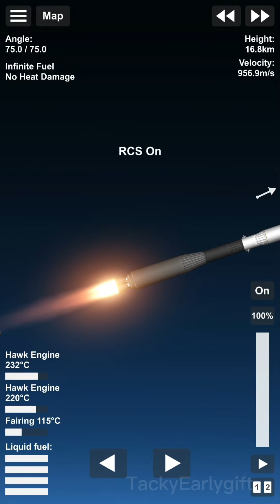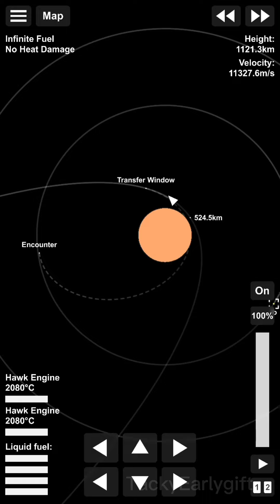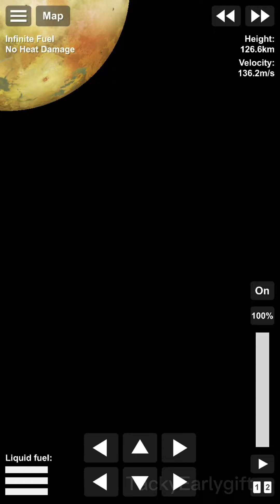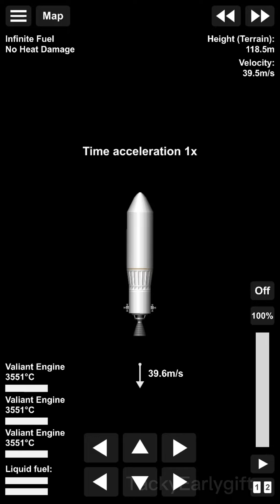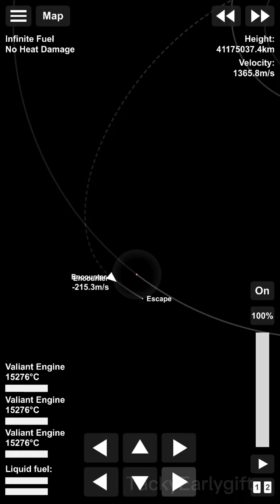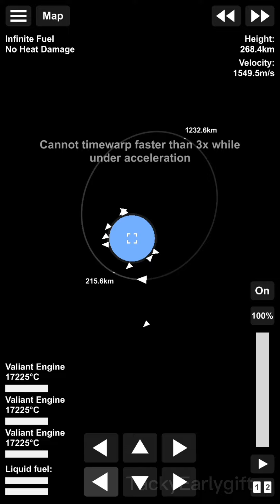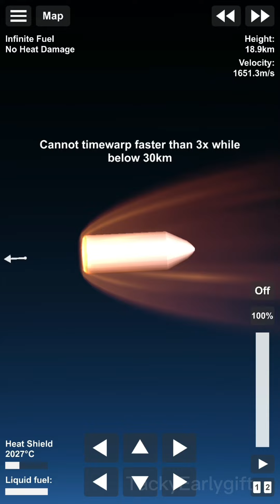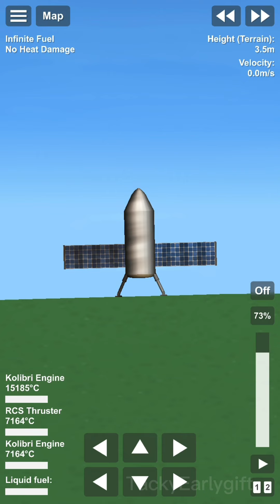Sfs io lander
Landing on io the going back (cheats enabled)